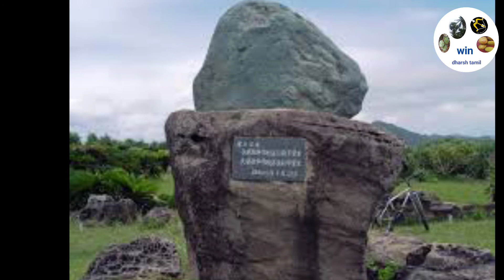World's oldest mystery places/tamil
உலகில் பல மர்மங்கள விடை காண முடியாத கேள்வியாகவே உள்ளது.பண்டைய காலத்தில் உள்ள பல பிரதேசங்கள் யாரால் அமைக்கப்பட்டது?எந்த காலத்தில் அமைக்கப்பட்டது?எந்த வரலாற்றுக் காலத்திற்கு உரியது போன்ற பல விடை காண முடியாத கேளவியுடனே உள்ளது.அப்படி பட்ட சில பகுதிகள் குறித்தே இந்த கானொளி அமைக்கப்பட்டுள்ளது.